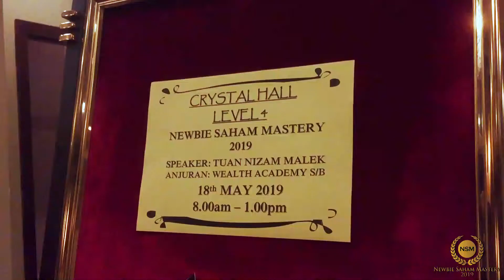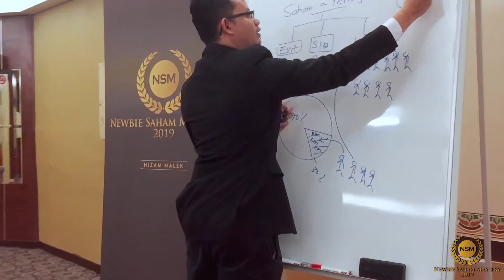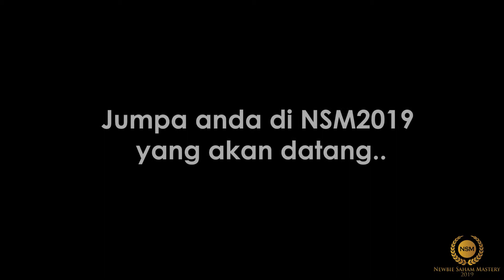Newbie Saham Mastery 2019 | 18 Mei 2019 Johor Bahru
Jemput tonton video Program Newbie Saham Mastery 2019 yang diadakan pada 18 Mei 2019 yang bertempat di Crystal Crown Hotel, Johor Bahru yang dikendalikan oleh Tuan Nizam Malek.